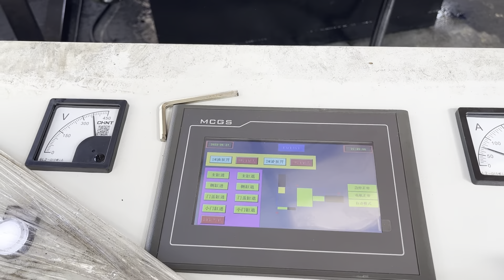aluminium can press machine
Details of aluminium can press machine, aluminium can compress machine, aluminium can press,

TCMBALER is a professional aluminium can press machine manufacturer and supplier in China for more than 20 years, and we can offer aluminium can press machine for sale with a cheap wholsale factory price for our customers without any agent or dealers if you wanner buy our aluminium can press machine.